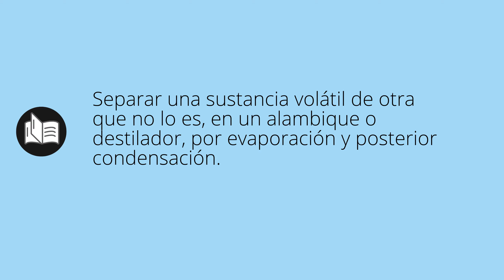Que significa DESTILAR • destilar SIGNIFICADO • destilar DEFINICIÓN • Que es DESTILAR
Que significa destilar en español. Cual es el significado y definicion de destilar. que es destilar. destilar definiicon en español. Todos los significados y definiciones del diccionario español.

Diccionario de la RAE (Kindle):
Diccionario de la RAE (Tapa dura):
Diccionario de primaria VOX:
Diccionario Esencial de la Lengua Española:
Diccionario Cambridge Español - Inglés: